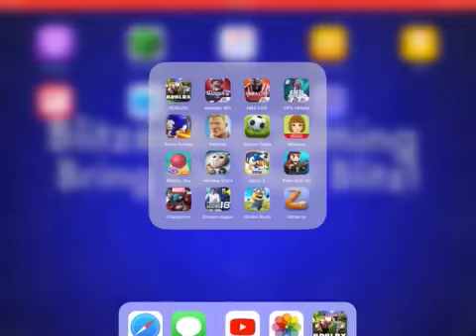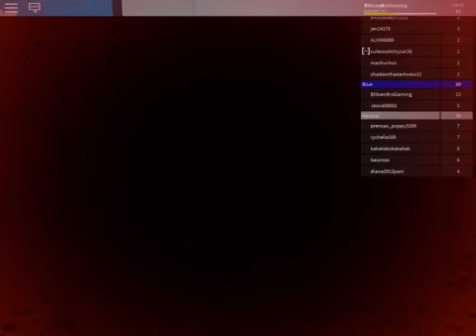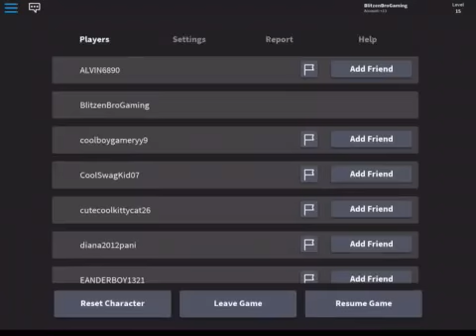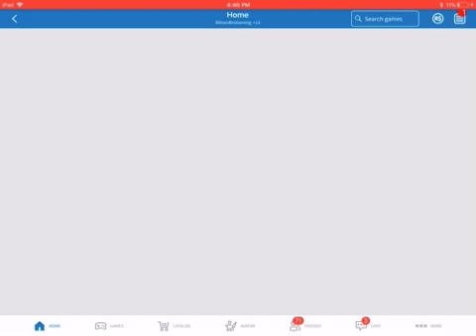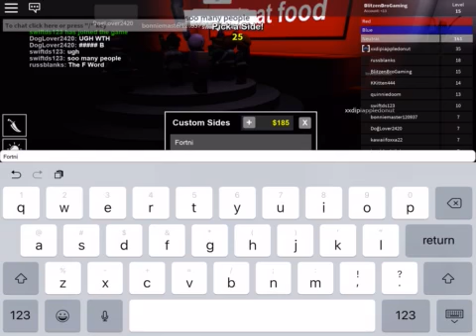ROBLOX Pick a Side #2 Gameplay With BlitzenBro